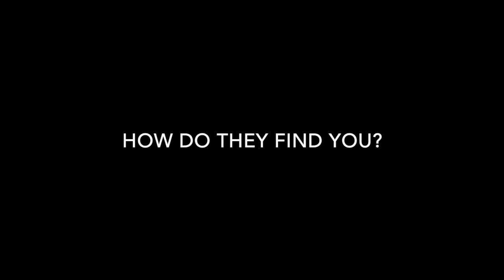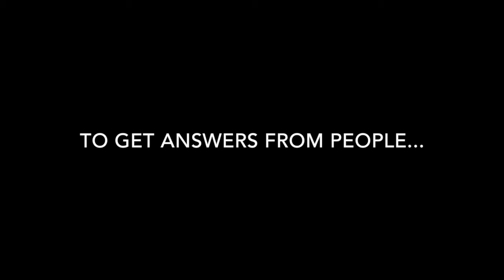The Podcast Producers - Season 3 -Trailer